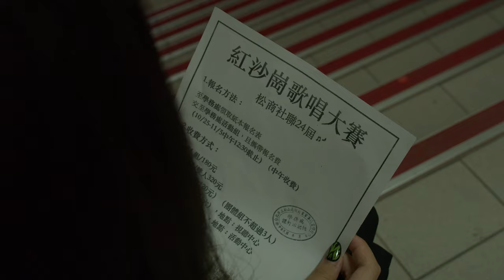Asian students cinematic video happy laughing behind the scenes 1